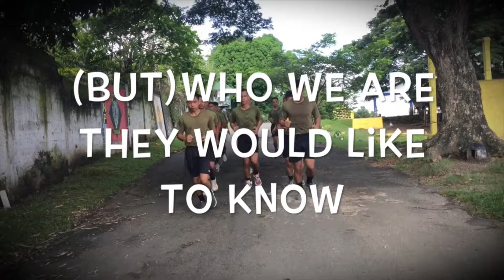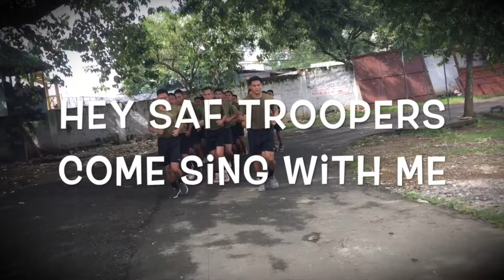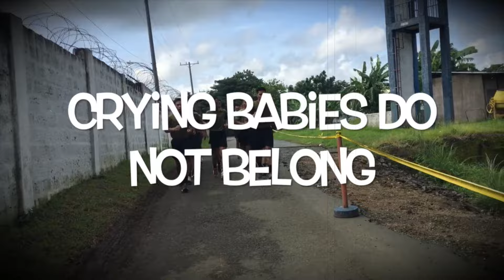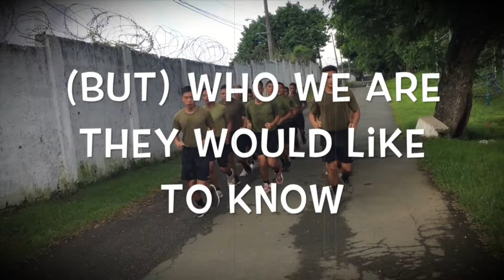SAF TROOPERS ON THE BATTLEGROUND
PNP-SAF CHANTS